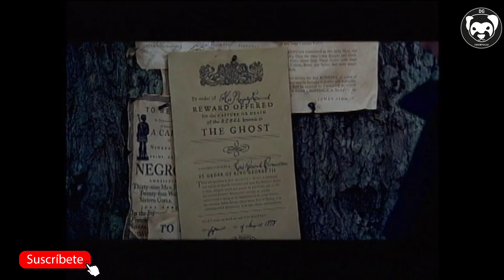¡La Guerra de Independencia Nunca Fue Tan ÉPICA! | Resumen de The Patriot (2000)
El pacífico granjero Benjamin Martin toma las armas para liderar la Milicia Colonial durante la Revolución Americana después de que un sádico oficial británico asesine a su hijo.